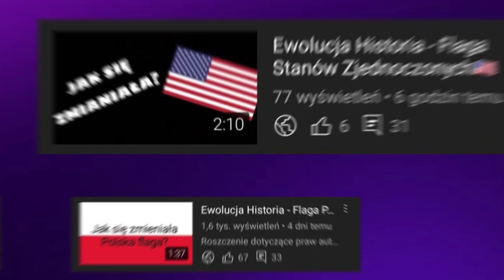Ewolucja loga Spotify (2008-2022)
🔴Opis🔴
Cześć! Witajcie w serii ewolucja na moim kanale! Dziś wam pokaże logo Spotify jak się zmieniało na przestrzeni lat. Jeśli masz pomysł na kolejny odcinek z tej serii to napisz w komentarzu! Zapraszam do oglądania!